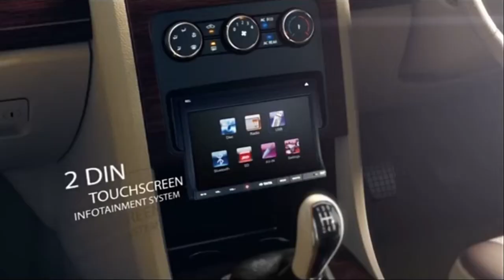दबंग TATA Safari Storm The real SUV